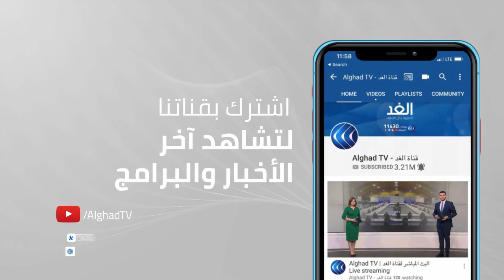صحفي: اغتيال نزار بنات وإجراءات السلطة الفلسطينية تجاه ذلك تعبر عن أزمة المشروع الوطني الفلسطيني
طالبت الجبهة الشعبية لتحرير فلسطين، بمحاصرة تداعيات جريمة اغتيال المعارض والناشط “نزار بنات”، والمعالجة الجذرية لمسبباتها وتداعياتها السلبية، وتشكيل لجنة وطنية محايدة للتحقيق في الجريمة وإعلان نتائجها بصورة علنية، واتخاذ الإجراءات الكفيلة بضمان محاسبة مرتكبيها ومن وجههم وفقًا للنظام والقانون.

وحمّلت الجبهة الشعبية، في بيان صحفي اليوم الأحد، حكومة رئيس الوزراء محمد اشتية المسؤوليّة عن جريمة اغتيال نزار بنات بصفتها المسؤولة عن الأجهزة الأمنيّة، داعيةً الى إقالة الحكومة والدعوة لتشكيل حكومة وحدة وطنية غير مقيدة بشروط الرباعية.

وقالت الشعبية: “صُدمت الساحة الفلسطينيّة بجريمة اغتيال المعارض والمناضل نزار بنات على أيدي أجهزة أمن السلطة وما تبِعها من ردود أفعال شعبيّة غاضبة وحالةٍ قمع وتنكيل وملاحقة واعتقال من قبل الأجهزة الأمنيّة، أدت لتوسيع دائرة الأزمة الفلسطينيّة الداخلية المستعصيّة”.

وأضافت: “ما نعيشه اليوم من أزمة يؤكد للمرة الألف بأن كل المعالجات الأمنية والحزبية خارج المعالجات الوطنيّة الجماعيّة ستبقى عديمة الجدوى وتكرارًا للفشل، فلا معالجات خارج قرارات ومخرجات الحوار الوطني التي تم تعطيلها”.

وشددت الجبهة على أن الشعب الفلسطيني بحاجة لمعالجات وطنية عميقة شاملة وكفيلة بوضع حدٍ لحالة التدمير الذاتي التي تعيشها الساحة الفلسطينية.

وأكدت أن الخروج من هذا النفق المُظلم هو مسؤوليّة جماعيّة ملقاة على عاتق قوى شعبنا السياسيّة والمجتمعيّة، وهو ما يستلزم الفهم العميق والمسؤول للأوضاع الراهنة ومخططات ومشاريع الاحتلال، ووقف الارتهان لشروط اللجنة الرباعيّة واستمرار المراهنة على نهج التسوية المدمر، والعمل على تنفيذ ما تم الاتفاق عليه وطنيًا بفك الارتباط مع الاحتلال، وإنهاء العمل باتفاقية أوسلو والتزاماتها الأمنيّة والسياسيّة والاقتصاديّة.

كما طالب الجبهة بسحب قوى الأمن الفلسطيني من مراكز المدن، ووقف مؤقّت لمحافظ الخليل ونائب مسؤول الوقائي بالمحافظة لحين الانتهاء من التحقيق.

وأكدت الشعبية على ضرورة حفظ الحريات العامة وحق التظاهر السلمي للجميع، عملاً بمرسوم مارس 2021، ومحاسبة كل من يتنصّل أو يُعطّل تطبيق القرارات، وتفعيل لجنة الحريات المتوافق عليها باتفاقات القاهرة، وإطلاق سراح المعتقلين على خلفية الرأي أو على أساس سياسي ووقف الاستدعاءات والملاحقات، والاعتذار للشعب الفلسطيني عن الاعتداءات على المتظاهرين السلميين .
تفاصيل أكثر عن الموضوع مع ضيف قناة الغد من لندن الكاتب الصحفي جهاد أبو فلاح